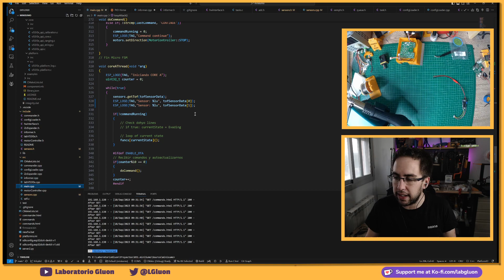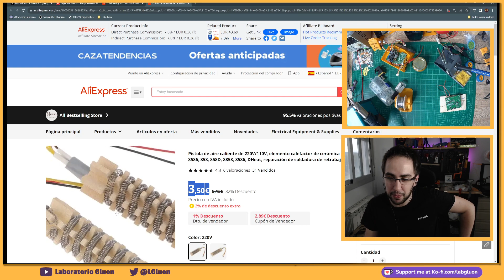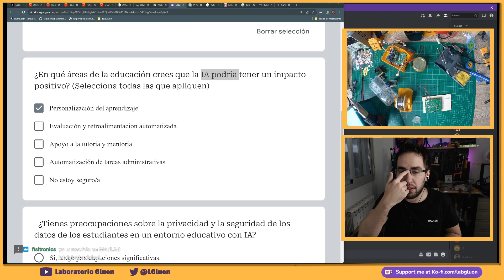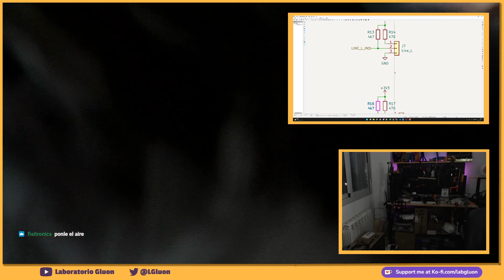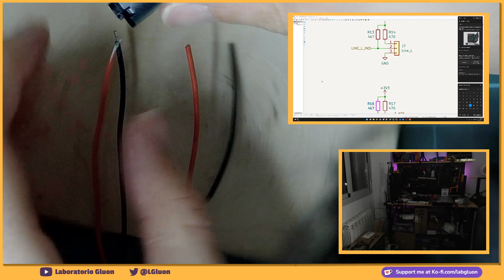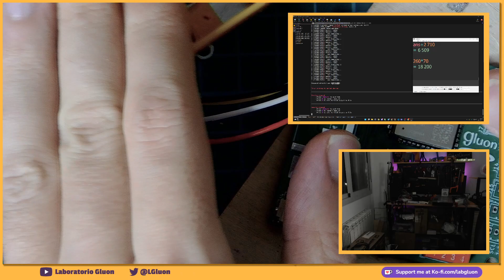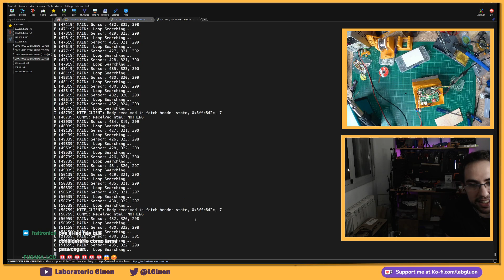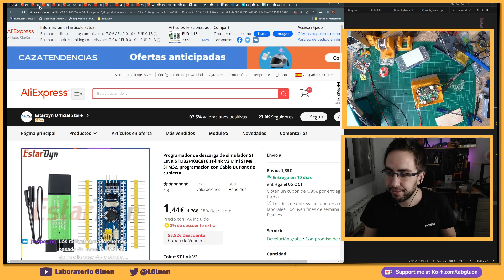🔥 Diseñamos Robot Mini-Sumo🔥Parte 16: Seguimos soldando la PCB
21-sept-2023
Video extraído directamente de la red morada :)
Búscame para aprender sobre robótica!

🛠 Mi taller 🛠
- Fuente de alimentación
- Estacion de soldadura
- Brazos de sujeccion